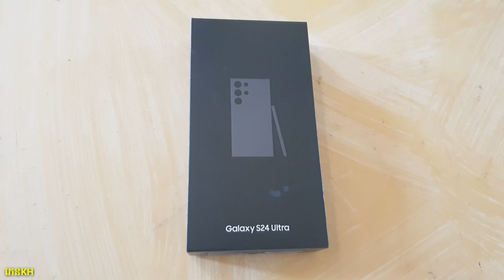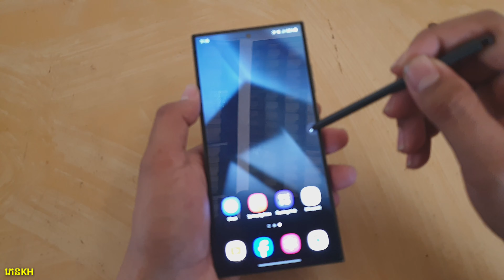Samsung Galaxy S24 Ultra Unboxing | បើកប្រអប់និងចំណាប់អារម្មណ៍ចាប់កាន់ដំបូង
នេះគ្រាន់តែជាការចាប់កាន់ដំបូង ដូច្នេះចំណុចខ្លះមិនត្រូវបានលើកយកមកនិយាយឱ្យអស់នោះទេ
សូមអរគុណ!